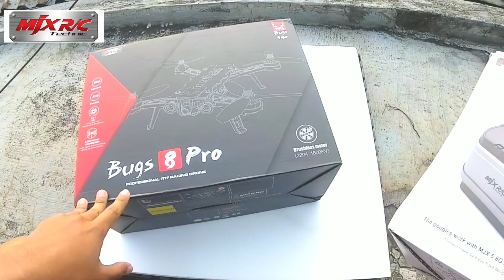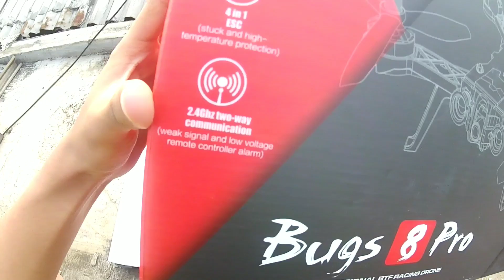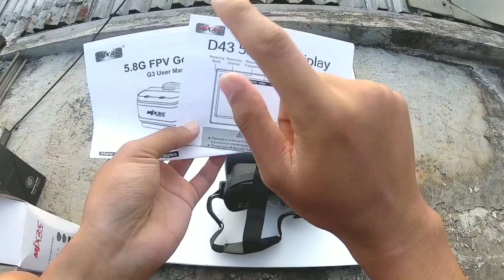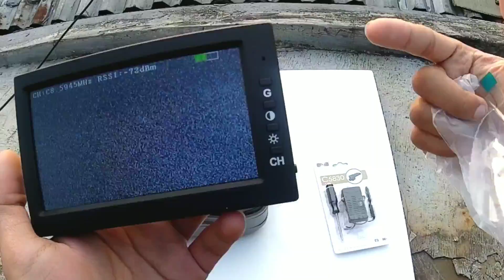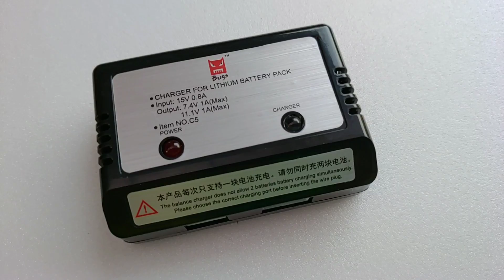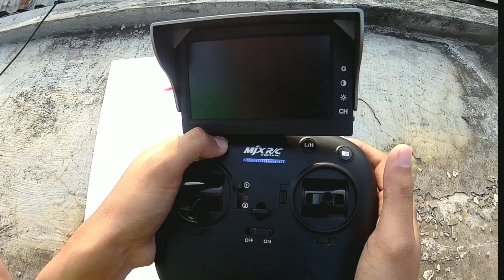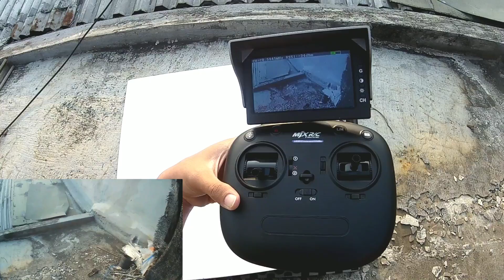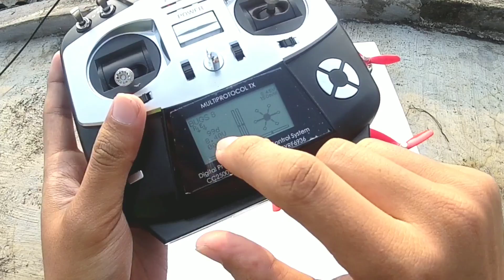MJX BUGS 8 PRO Paket Lengkap Buat Mata Mata xD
MJX BUGS 8 Pro Racing Drone bisa buat rekam,
Batre 3s full kuenceng, bisa acro tentunya 😁
Ada paket dengan Goggles juga

LINK PEMBELIAN :
Tokopedia

- Musik Asiknya :
Joakim Karud - Piano & Sax